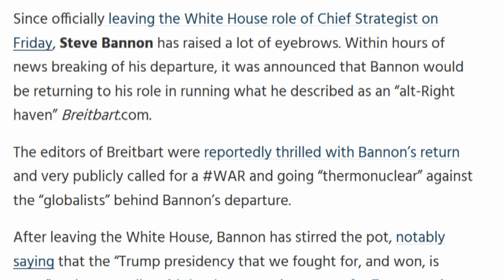Trump Vs Bannon | Steve Bannon OUT At The White House